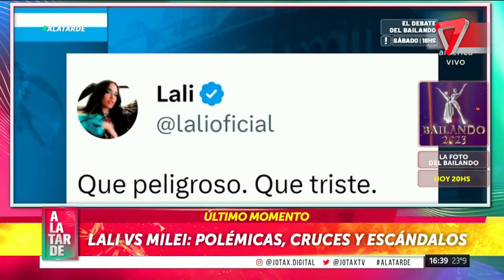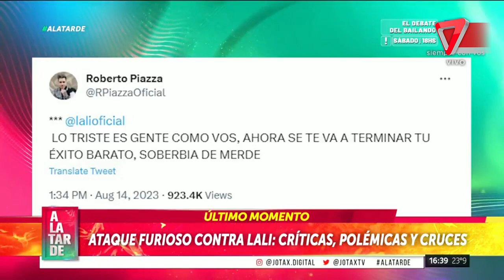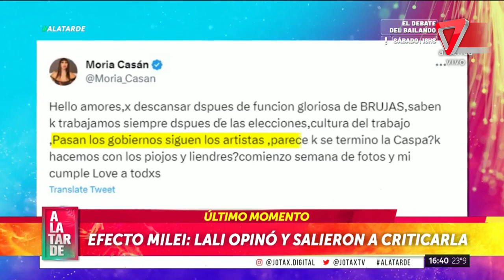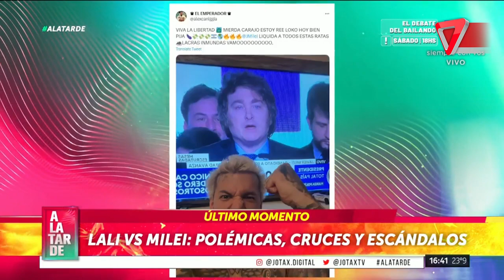🔥Lali Vs Milei Round 2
Sigue la disputa entre el candidato a presidente y la artista de pop.